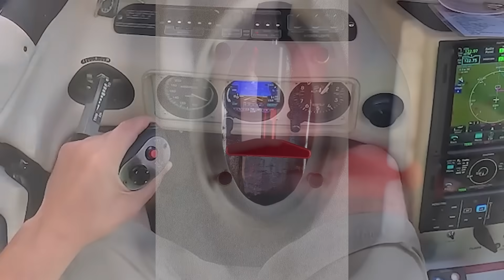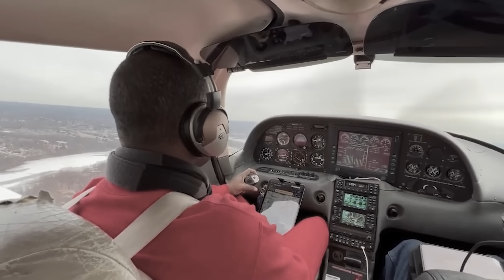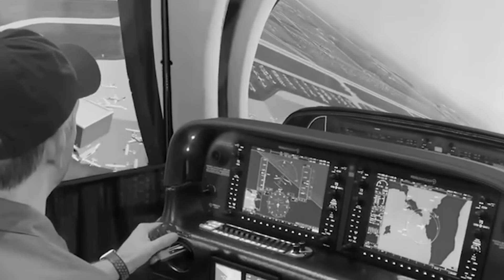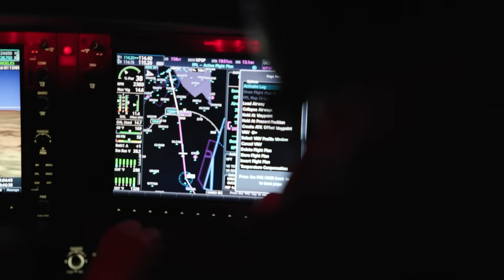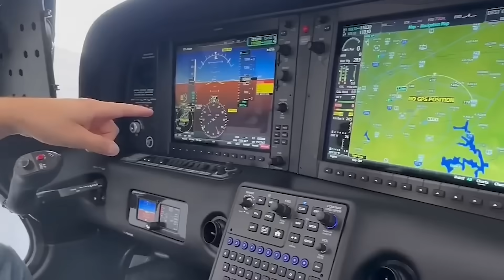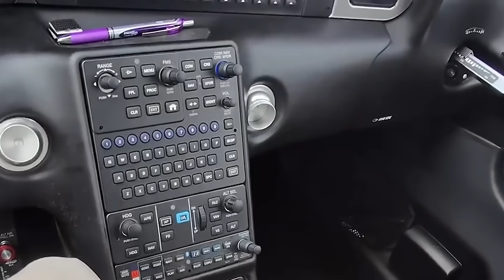Cirrus SR22’s FATAL Secret: This Plane Has a Parachute But Why Do Pilots Still Die?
In early 2025, a Cirrus SR22 went down in Colorado. The pilot did everything “right” — he yanked the big red handle, the parachute fired, and the airplane floated for almost twenty seconds before hitting the ground. And yet, he didn’t survive. Now, here’s the part that drives people crazy: this is an airplane famous for having a built-in parachute, a system that has saved hundreds of lives. But in so many fatal Cirrus crashes… the handle is never pulled at all. Why? That’s the paradox. And it’s not just about hardware or engineering — it’s about psychology, training, and what people do when panic takes over.
The Promise and the Limits
When Cirrus introduced the SR22, it was marketed as the future of personal aviation. A sleek design, blistering cruise speeds north of 240 miles per hour, and — the crown jewel — the Cirrus Airframe Parachute System, or CAPS. The pitch was simple: if things go horribly wrong, you don’t need to fight with the airplane. You pull one handle, and the whole aircraft floats down under a giant parachute. To a lot of buyers, it sounded like a cheat code for safety.
But here’s the reality check. CAPS isn’t magic. Like every safety device, it comes with limits. The parachute only works if you’re within its operating envelope: a certain altitude, a certain speed, and a certain attitude. Too low? Too late? You’re out of luck. Even after an accident, the unarmed rocket inside the system can be a danger to rescuers who have to handle the wreckage. So yes — it’s a brilliant system, but it isn’t foolproof.
And yet, when it’s used properly, the record is impressive. As of 2025, CAPS has been credited with 139 saves and 281 people walking away from accidents they almost certainly would not have survived in a conventional airplane. That’s incredible. But here’s the catch — and it’s the one thing that keeps me coming back to this story: the system works, but only if you use it early, decisively, and correctly. And time and time again, pilots don’t.
The Deadly Numbers
Now let’s talk about the hard numbers, because this is where the paradox sharpens into something almost painful to look at. A detailed study covering Cirrus accidents from 2001 to 2016 painted a stark picture. When pilots deployed CAPS, there were 57 accidents, and 8 of those were fatal. That’s tragic, yes, but now look at the flipside: in accidents where CAPS was not deployed, there were 211 crashes, and 82 of them were fatal. That’s nearly three times the fatality rate. The message is clear: pull the handle, your odds of survival skyrocket.